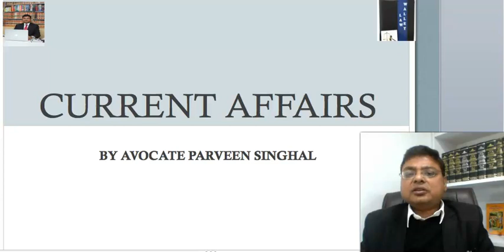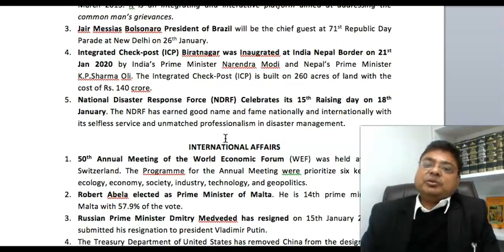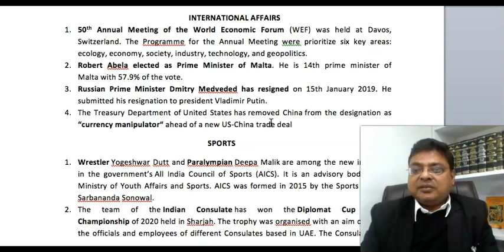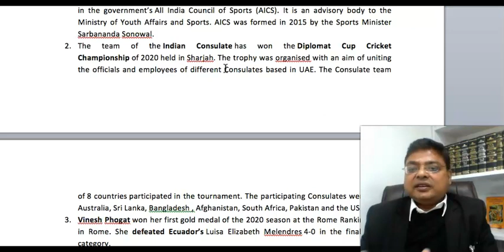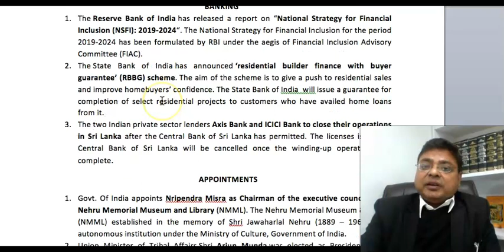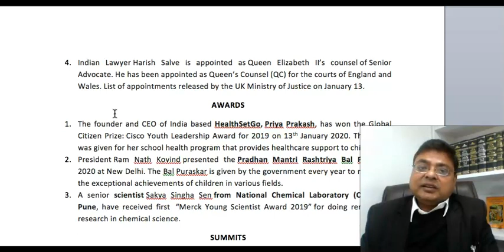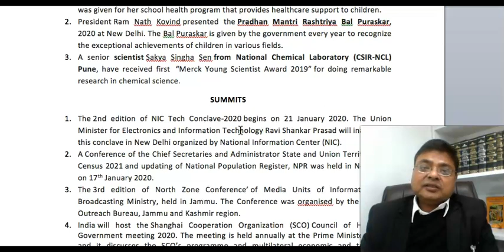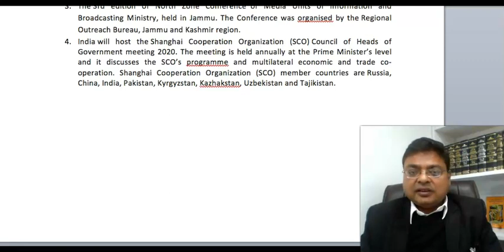24.01.2020 Current Affairs and General Knowledge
Current Affairs and General Knowledge in this video is useful for those students who are appearing in competitive exams like Judiciary, CLAT and other exams.